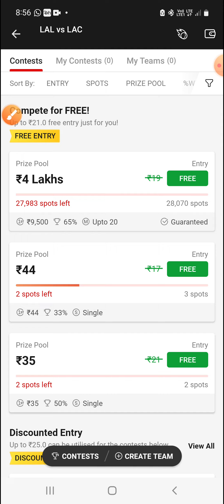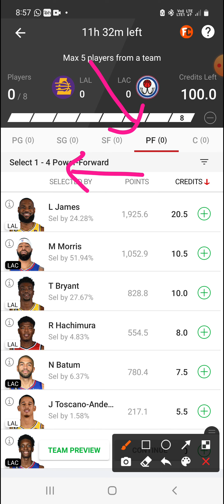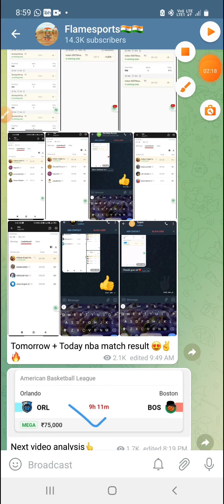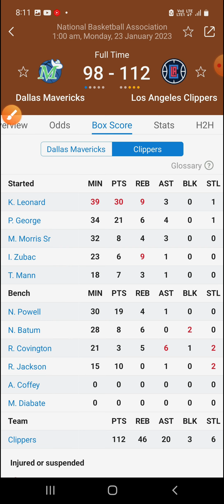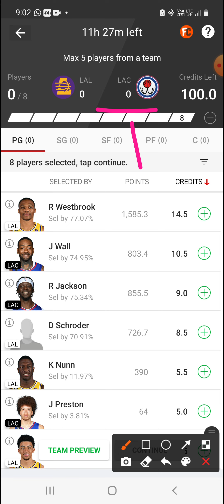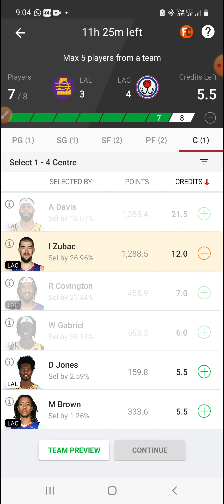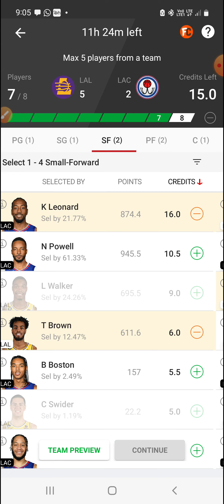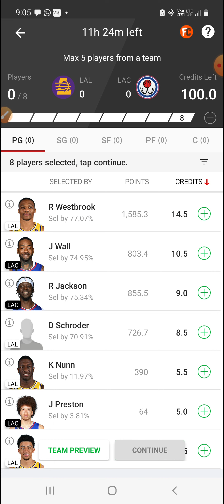LAL VS LAC | LAL VS LAC DREAM11 | LAL VS LAC DREAM11 TEAM PREDICTION | American basketball league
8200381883 whatsapp for channel link